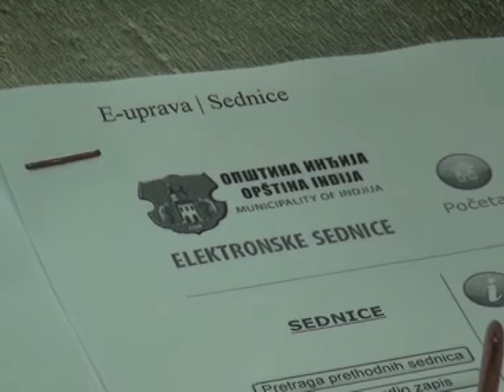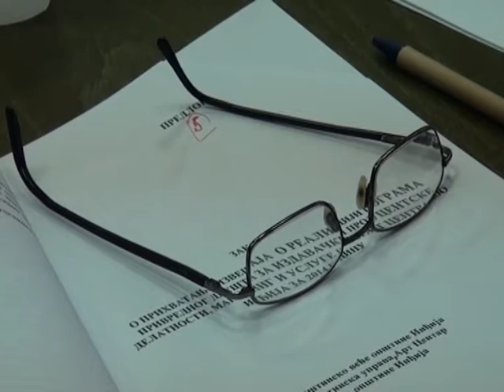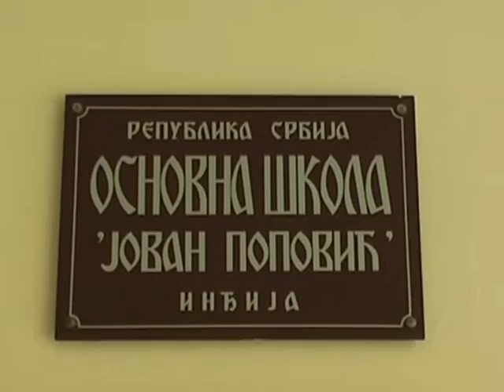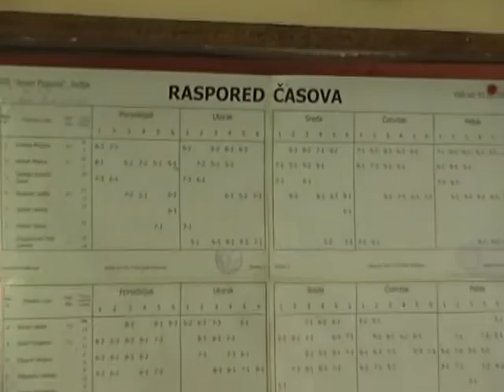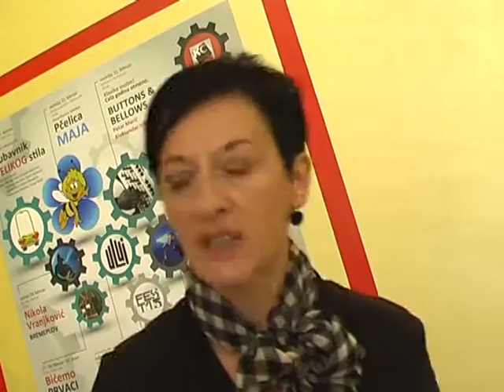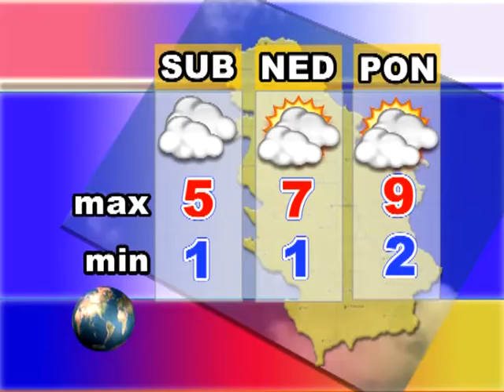Srem danas 05.03